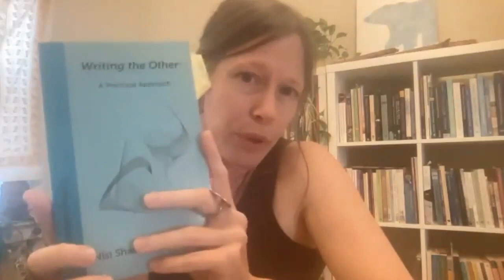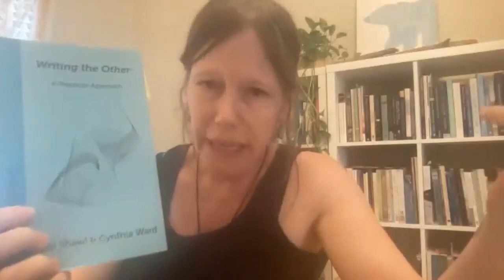Writing As Play with Gillian Parrish | ISSUE 02 | Archetype: A Literary Journal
Buy us a coffee and help us print our next issue!

Today's episode features Gillian Parrish and our Contributing Editor, Elisa Nguyen. They talk about how to flesh out characters, the importance of having writing buddies, and writing as a form of play.

Her piece "Miracle Supply Company" is featured on Issue 02 out now!

Welcome to Archetype, a Toronto-based artistic and literary journal that strives to publish creative work—essays, poetry, fiction, interviews, reviews, photography, art—that reminds us of what it’s like to be made of flesh. The journal is committed to being a platform for both emerging and established writers and artists to tell stories that celebrate life, explore human connection, and investigate the idea of being alive. Ultimately, our goal is to publish work that is honest, real, and illuminating.